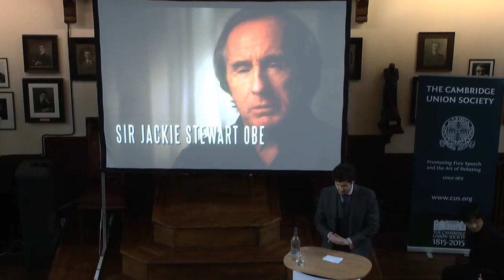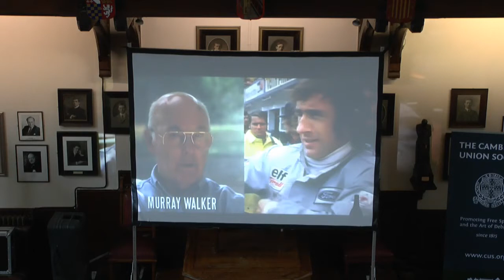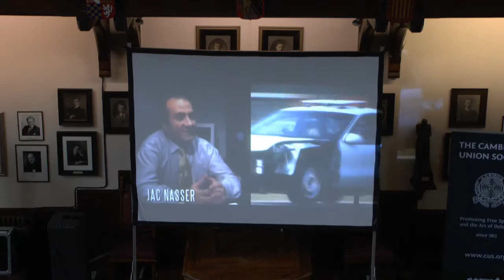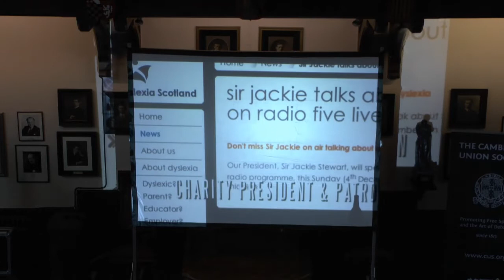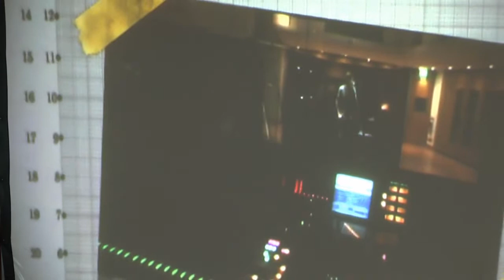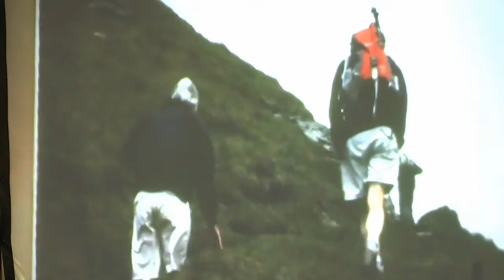Sir Jackie Stewart | The Cambridge Union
Known as 'the Flying Scot', Sir Jackie Stewart is considered one of the greatest Formula One drivers of all time.

Having won three World Championships in 1969, 1971 and 1973, he made a lasting mark on the sport by campaigning for better safety, and went on to be successful businessman, media personality and founder of his own racing team that later became Red Bull.